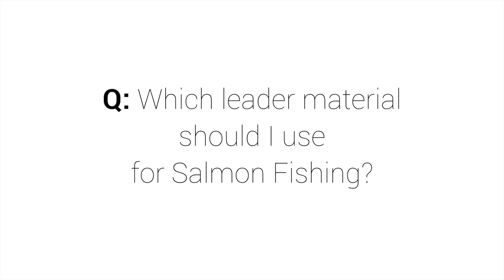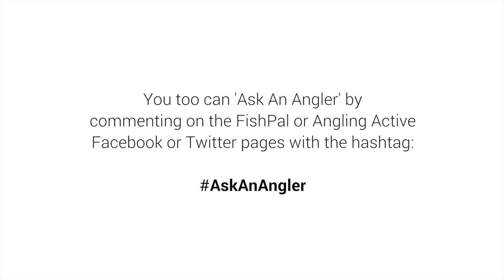Which leader material for Salmon fly fishing?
Chris Grantham of Angling Active clears up what leaders salmon fly anglers like to use. This series is developed on your questions, and we let the professionals answer.